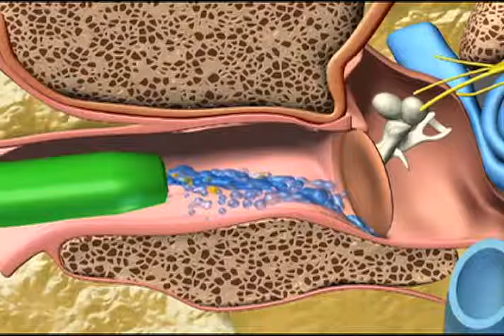Kulak Temizleme ear Clene yapbialisveris.com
Clene Kulak Temizleme Aspiratörü 15 TL yapbialisveris.com